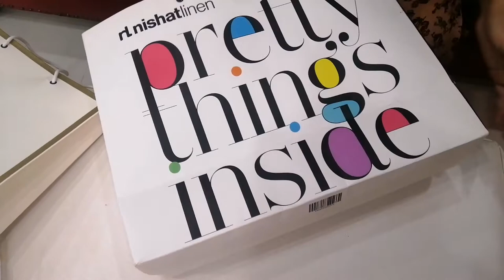Winter shopping Haul 2020 l winter shopping in Pakistan l shopping from Nishat Linen, warda, stylo 💃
Shopping Haul l shopping vlog l shopping video l winter shopping Haul 2020 l Mini winter shopping Haul l winter shopping in Pakistan l winter shopping vlog 2020 l winter shopping vlog l shopping from Nishat Linen, warda, stylo and borjan l

Winter shopping Haul 2020
winter shopping in Pakistan
winter shopping vlog 2020
Dresses and shoes shopping
cooking and vloging with Arshia

Aj ki video m m apni winters ki shopping share kr rhi hon, jis m mery winters k dresses shoes hain Jo k ap dekheye i hope ap ko pasand ayen gy

Shopping Haul l shopping vlog l shopping video l winter shopping Haul 2020 l Mini winters shopping Haul 2020 l winter shopping in Pakistan l winter shopping vlog 2020 l winter shopping vlog 2020 l shopping from Nishat Linen, warda, stylo and borjan